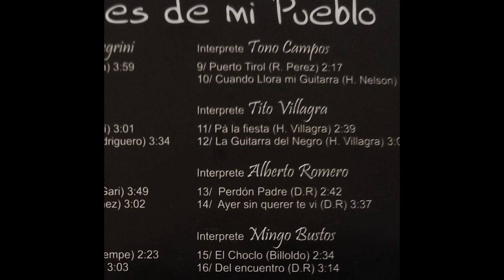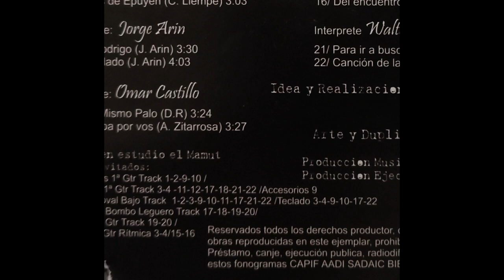Cantores de mi Pueblo - Tono Campo - 09 - Puerto Tirol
El disco "Cantores de mi Pueblo" fue grabado en el estudio El Mamut entre los meses de Septiembre y Octubre de 2011 por músicos folkloricos representativos de la ciudad de Cinco Saltos, entre ellos, Las voces del Pellegrini, Alberto Pardo, Carlos Yañez, Crecencio Liempe, Tono Campos, Tito Villagra, Alberto Romero, Mingo Bustos, Jorge Arin, Omar Castillo y Walter Sodero. Como musicos invitados participaron: Victor Villegas, Rodrigo Arin, Sergio Sandoval, Omar Castro y Jorge Pardo. La produccion musical estuvo a cargo de Fernando Jara y Rodrigo Arin. La produccion ejecutiva a cargo de Washington Mateo Jara.
Al digitalizar este material la "Cuna de Cantores" de Cinco Saltos seguira estando vigente y llegando a mayor cantidad de publico.